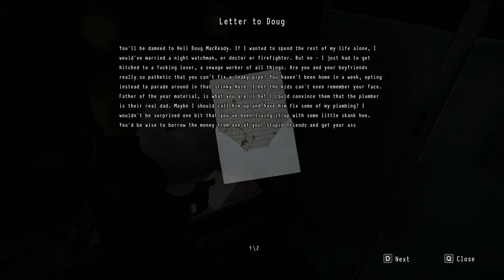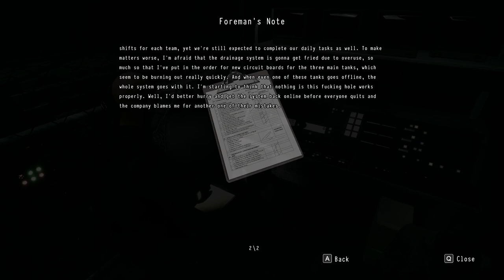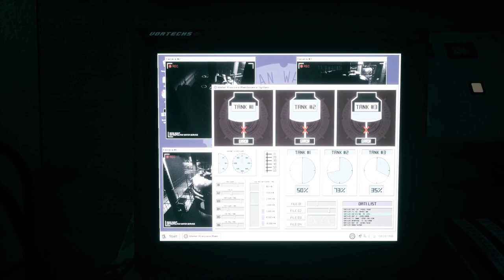Daymare 1998-Part 8